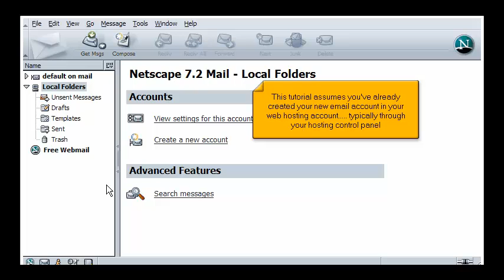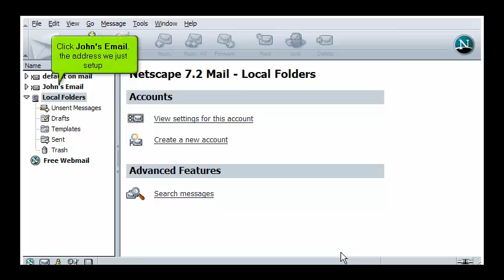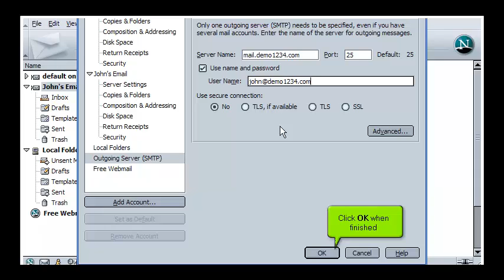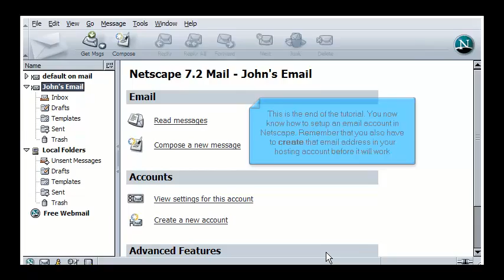How to configure an email account in Netscape